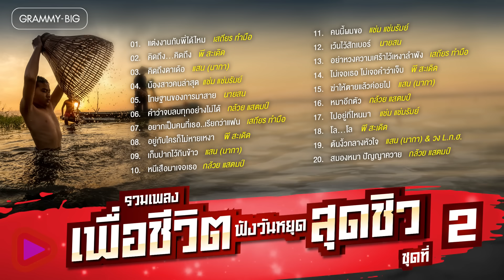รวมเพลงเพื่อชีวิต ฟังวันหยุด สุดชิว ชุดที่ 2 l แต่งงานกับพี่ได้ไหม, คิดถึงดาเด้อ, น้องสาวคนล่าสุด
00:00 แต่งงานกับพี่ได้ไหม - เสถียร ทำมือ
04:23 คิดถึง...คิดถึง - พี สะเดิด
08:22 คิดถึงดาเด้อ - แสน (นากา)
12:34 น้องสาวคนล่าสุด - แช่ม แช่มรัมย์
17:01 โทษฐานของการมาสาย - นายสน
21:20 คำว่าจบลบทุกอย่างไม่ได้ - กล้วย แสตมป์
26:38 อยากเป็นคนที่เธอ..เรียกว่าแฟน - เสถียร ทำมือ
30:49 อยู่กับใครก็ไม่หายเหงา - พี สะเดิด
34:50 เก็บปากไว้กินข้าว - แสน (นากา)
38:48 หนีเสือมาเจอเธอ - กล้วย แสตมป์
43:07 คนนี้ผมขอ - แช่ม แช่มรัมย์
47:00 เว้นไว้สักเบอร์ - นายสน
51:05 อย่าหวงความเศร้าไว้เหงาลำพัง - เสถียร ทำมือ
55:10 ไม่เจอเธอ ไม่เจอคำว่าเจ็บ - พี สะเดิด
59:46 ฆ่าให้ตายแล้วค่อยไป - แสน (นากา)
01:03:47  หมาอีกตัว - กล้วย แสตมป์
01:07:43  ไปอยู่ที่ไหนมา - แช่ม แช่มรัมย์
01:12:09  โล...โล - พี สะเดิด
01:15:46  ต้นงิ้วกลางหัวใจ - แสน (นากา) & วง L.ก.ฮ.
01:19:49  สมองหมา ปัญญาควาย - กล้วย แสตมป์

และอีกหนึ่งช่องทางฟังเพลงลูกทุ่งดัง 24 ชม.